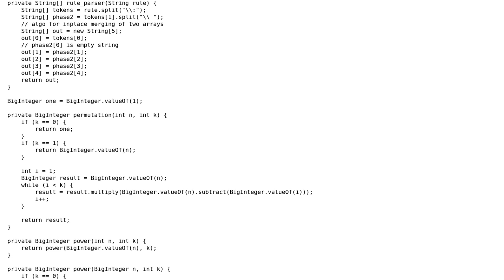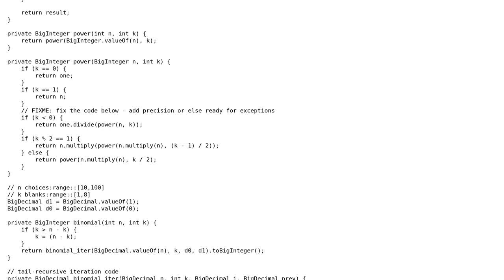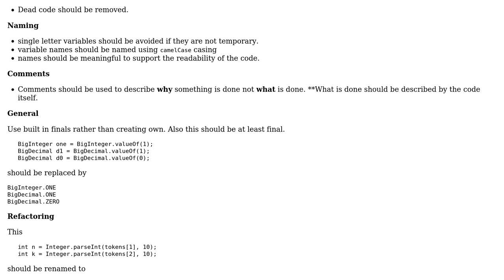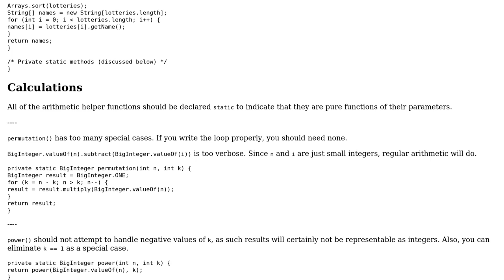Code Review: TopCoder problem "Lottery" - SRM 144 (Division I Level Two) (2 Solutions!!)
Code Review: TopCoder problem "Lottery" - SRM 144 (Division I Level Two)

With thanks & praise to God, and with thanks to the many people who have made this project possible! | Content (except music & images) licensed under CC BY-SA | Music | Images & others | With thanks to user unknown_boundaries user Jamal user Heslacher user 200_success and the Stack Exchange Network Trademarks are property of their respective owners. You are responsible for your own actions.